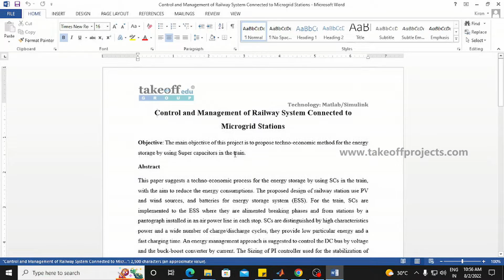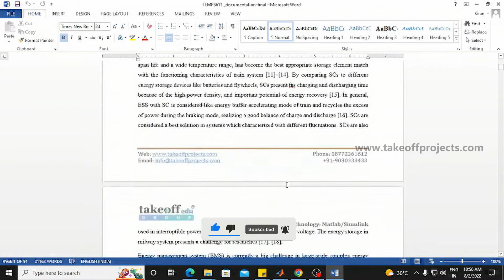Control and Management of Railway System Connected to Microgrid Stations | power Electronic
The main objective of this project is to propose a techno-economic method for energy storage by using Supercapacitors in the train.

𝗧𝗮𝗸𝗲𝗼𝗳𝗳 𝗘𝗱𝘂 𝗚𝗿𝗼𝘂𝗽 provides the most creative concepts and ideas that can make very effective electrical dc to dc converter projects for students, researchers, and engineers. So browse through our list of electrical dc to dc converter project topics and choose the best electrical dc to dc converter project for your needs today.